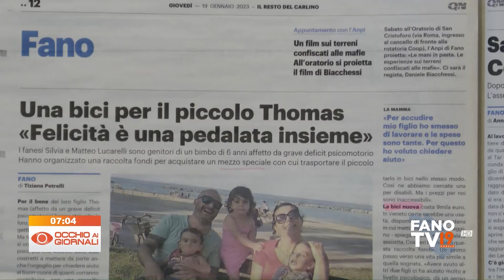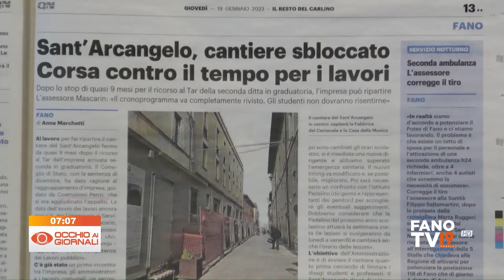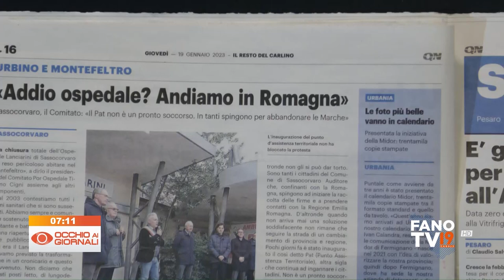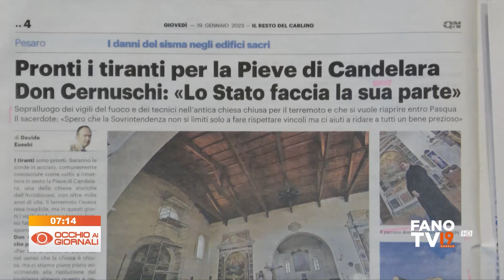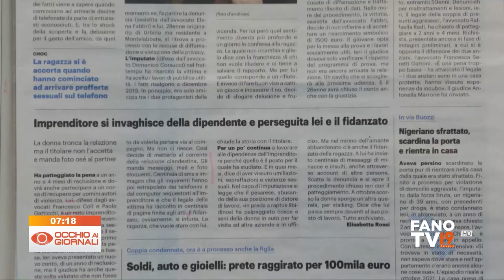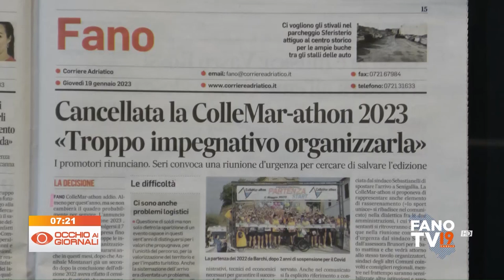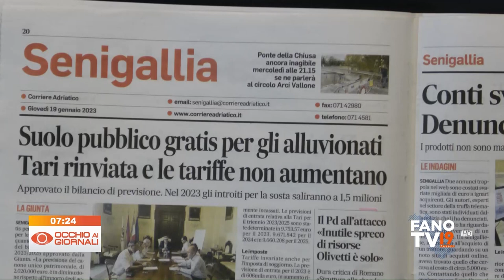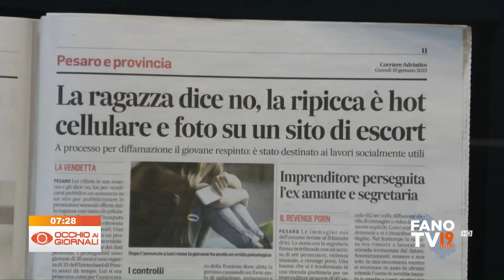Occhio ai Giornali 19 gennaio 2023